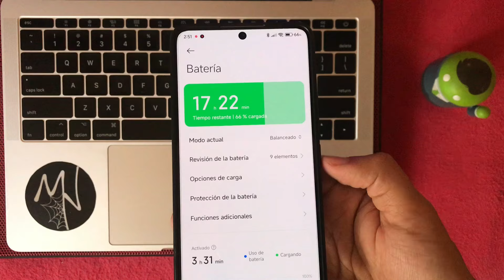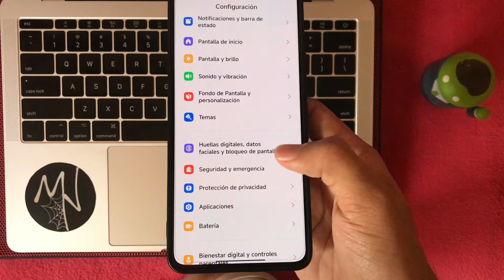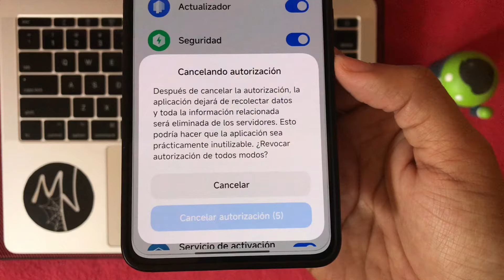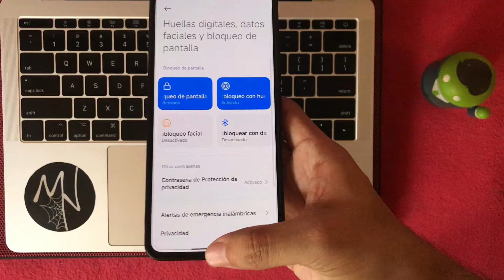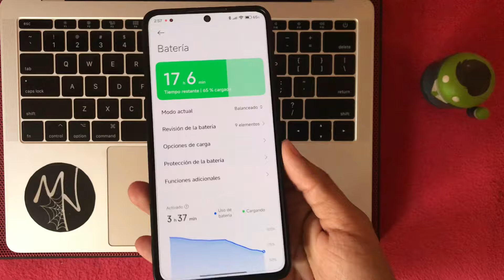SI TIENES CUALQUIER XIAOMI, REDMI Y POCO DEBES DESACTIVAR ESTO YA😱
🌟UNETE A TELEGRAM, Wallpaprs/Novedads & más

*Evaristo de Jesus
*soekw
*Luis Cisneros
*Daniel Domingo
*TAKA DJ
*Joel González
*Alejandro Mendez
*Rafael Saucedo
*Jesus_26
*PBD 064
*Luis Ibarra CT
*Maicol DCS
*Emilio Saenz
*monroy adan
*Lalo Montaño leal
*HideNocturno